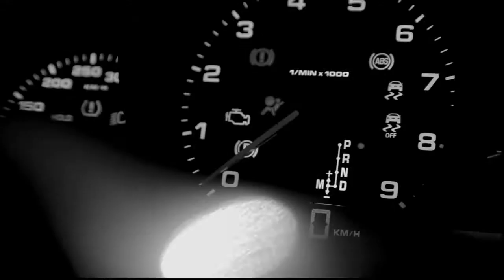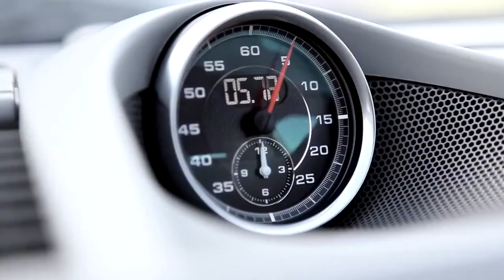The Beast In Me HQ